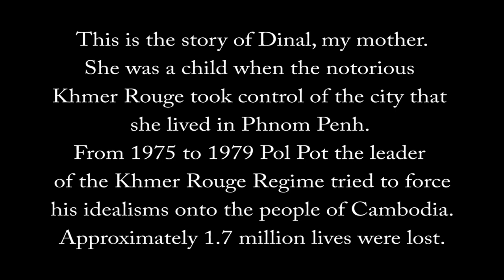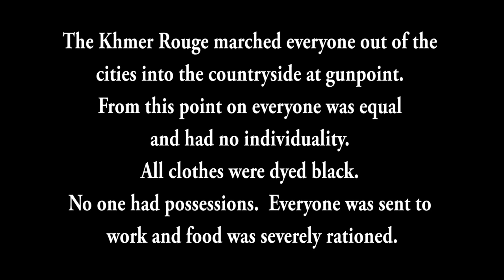Red Child: A personal story of the Khmer Rouge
This documentary follows a daughter (Chantria Blomfield/myself) finding out about her mother's struggle as a child growing up in the Khmer Rouge. Dinal Blomfield talks about her shocking childhood and present thoughts of the Khmer Rouge.

This documentary was made for a Foundation Diploma - Art and Design final.